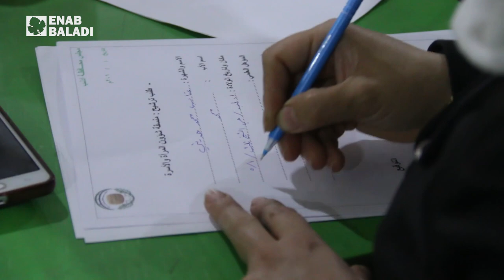نساء إدلب ينتخبن مكتبهن في مجلس المحافظة